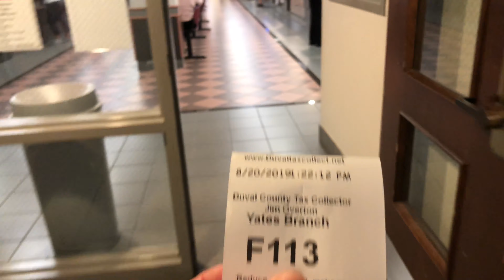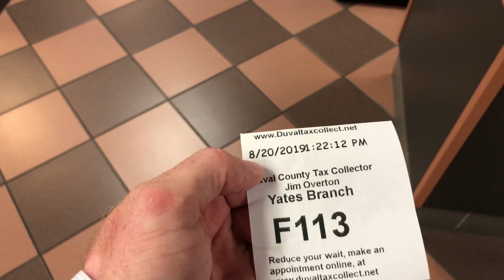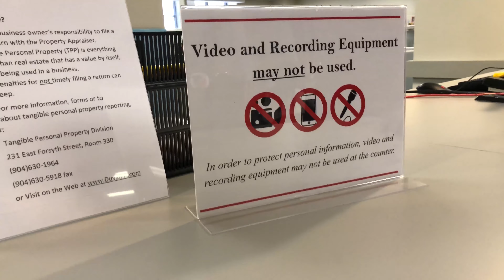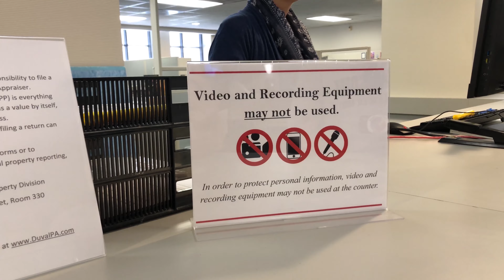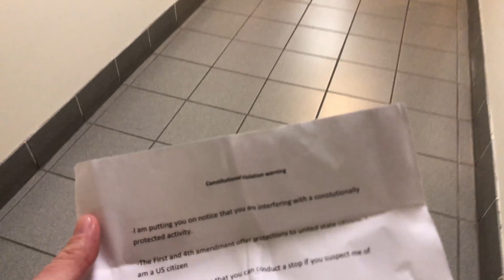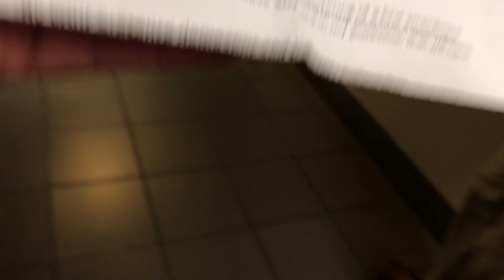FAIL! DMV You CANT record here! never-mind you can! Lester? Hello!?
E24
The Duval County DMV decided that they had to go ask if we could record the DMV activities. They said no, then they said yes. We knew we were right!

Equipment:
Body Camera